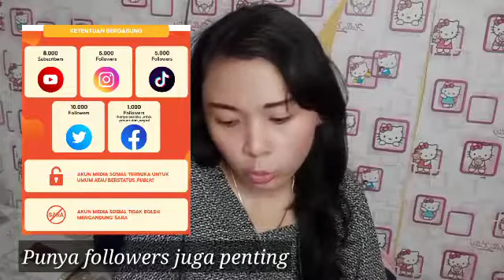CARA DAFTAR PROGRAM SHOPEE AFFILIATES TANPA MINIMAL FOLLOWERS DAN BERPENGHASILAN TAMBAHAN !!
Nah di video kali ini aku kasih info tentang cara daftar program Shopee affilete untuk mendapatkan penghasilan tambahan di rumah aja semoga bermanfaat untuk kalian🌼👍
Yang mau tau barang yang sering aku pakai bisa klik ini yaa...

untuk daftar Shopee affiletes program :
CATATAN PENTING :

Kode refeeral :
X2GN2TV
Atas nama refferal : nannychannel28
Untuk Kemungkinan agar kalian diterima🤗

Shopee affiliates program, Cara daftar shopee affiliates program, Tutorial daftar shopee affiliates program, Cara join shopee affiliates program, Cara dapat uang dari media sosial, Tips lolos keterima shopee affiliates program, Cara dapat uang modal handphone, Apa itu shopee affiliates program, Syarat daftar shopee affiliates program, Cara rubah link kustom shopee affiliates, Tutorial youtube, Gaji youtuber, How to join shopee affiliates program,bisnisonline, suksesbisnisonline, dropship, bisnisonlinelaris, sellerolshop, sellershopee, supliertanganpertama, caralarisjualanonline, tipsbanjirorderan, carajualanonlineuntukpemula, shopee, caralarisjualandishopee, carabukatokodishopee, bukatokodishopeepakaihp, buattokodishopeepakaihp, carajualandishopee, carasuksesjualandishopee, caramenaikkanomzetjualandishopee, jualandishopee, marketplace, shopeeaffiliate, affiliateshopee, caradaftarshopeeaffiliate, pendapatanshopeeaffiliate, SHOPEE, hp,shopee, shopee affiliate